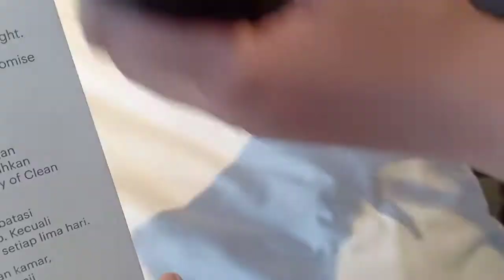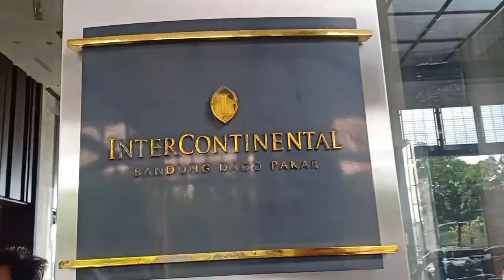Keseruan Menginap di Hotel Intercontinental Bandung | Review Hotel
Keseruan Menginap di Hotel Intercontinental Bandung

Hai kali ini mommy Andez dan keluarga berlibur ke Bandung...

Dan kami memutuskan menginap di hotel intercontinental Bandung

Bagaima asyiknya menginap disana?... yuk kita simak sama sama...

with love

Mommy AndEz